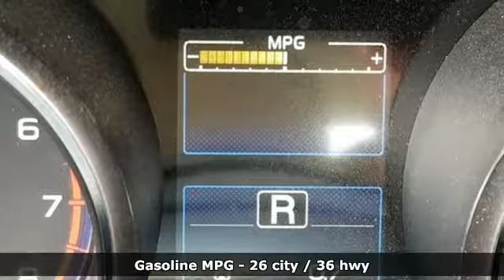Used 2015 Subaru Legacy Baltimore, MD 5SP37854 - SOLD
Year: 2015
Make: Subaru
Model: Legacy
Trim: 2.5i
Engine: 2.5L 4-Cylinder DOHC 16V
Transmission: CVT Lineartronic
Color: White
Mileage: 50016
Stock #: 5SP37854
VIN: 4S3BNAJ64F3037854

Address:
6624 A Baltimore National Pike